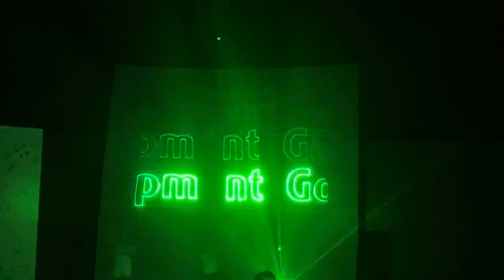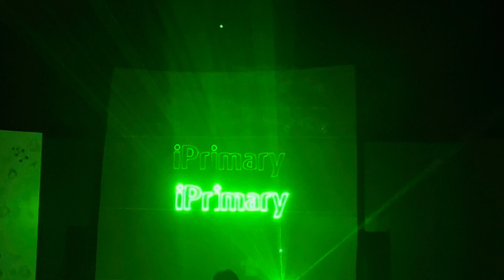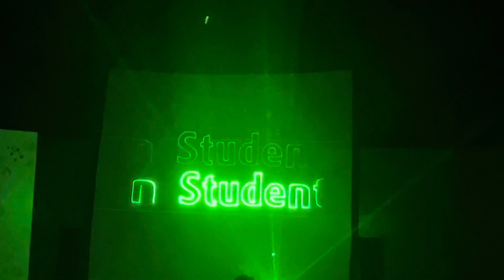Unveiling the mesmerizing laser show at Pearson Edexcel high Achiever's Award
Bangladesh is a land of beautiful natural scenery and amazing cultural traditions. And, of course, there's the amazing laser show at the Pearson Edexcel high Achiever's Award ceremony.

This mesmerizing laser show is a must-see for anyone visiting Bangladesh. The show is full of sights and sounds that will leave you speechless. Witness the magic of light as it transforms scenes from Bangladeshi history into a spectacular spectacle of color.
Laser show at Pearson Edexcel high Achiever's Award in Bangladesh